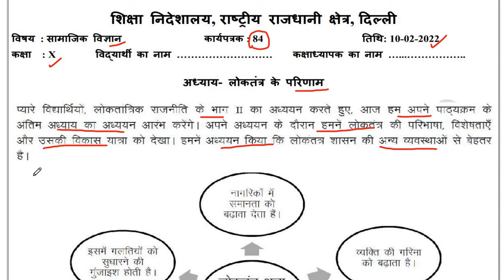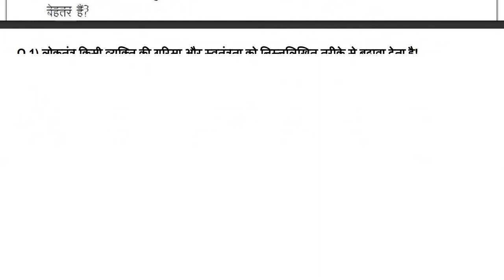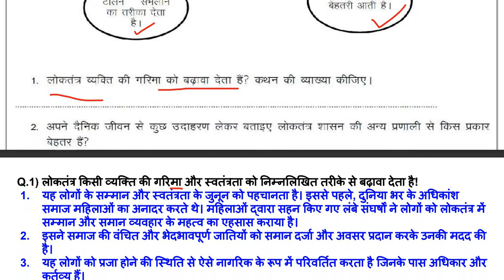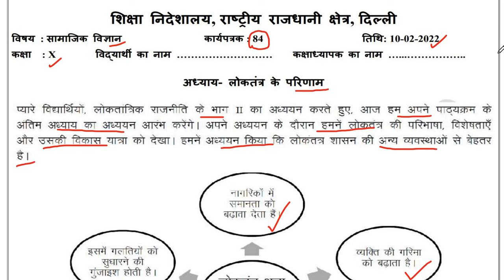Class 10 SST Worksheet 84 (10/2/2022) Hindi Medium | लोकतंत्र के परिणाम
Class 10 Civics Chapter 3 "लोकतंत्र के परिणाम"